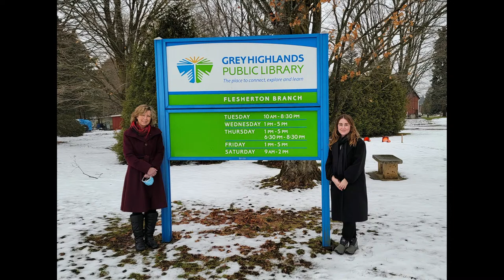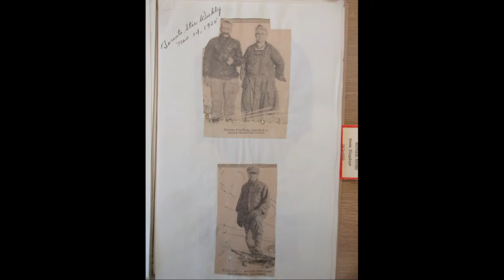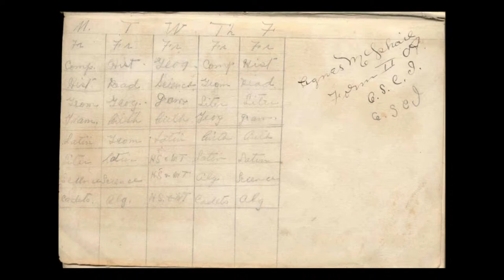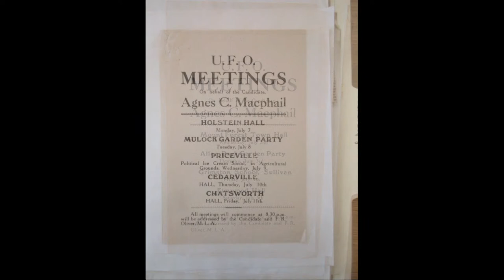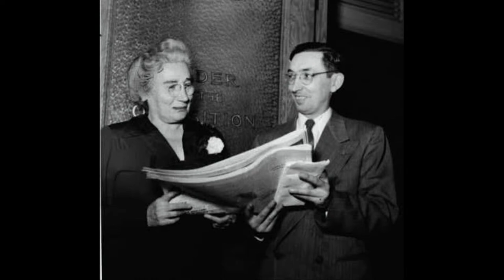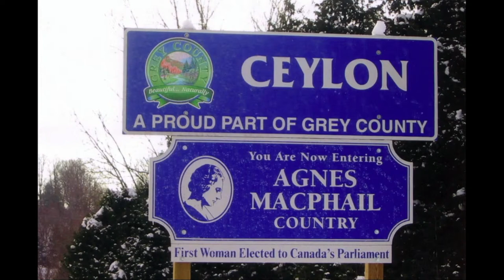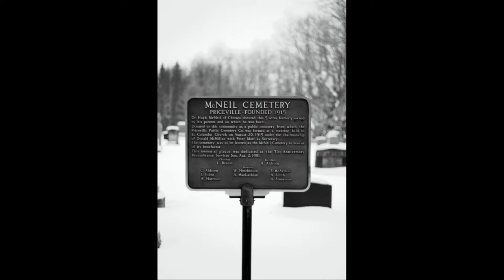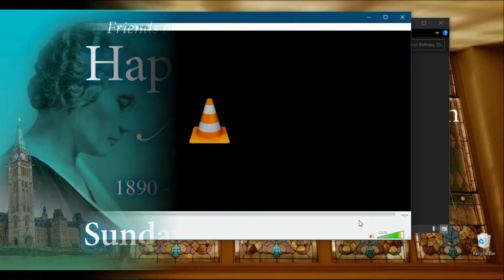Agnes Macphail Birthday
March is Agnes Macphail month in Grey Highlands – our time to annually pay homage to our Lady from Grey and recognize her significant place in Canadian history. We invite you to join us in celebrating the birthday (March 24, 1890) of Agnes Campbell Macphail (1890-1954) on Sunday afternoon, March 26th, when we will also pay tribute to other notable women of Grey Highlands.
We are also pleased to be presenting a special showing of the improved documentary 'No Bed of Roses' and delighted to have Terry Mokriy return as our MC. Light refreshments will be included.The live event will be held at Annesley Markdale. Come out for Aggie!